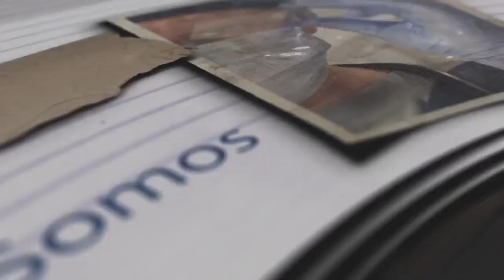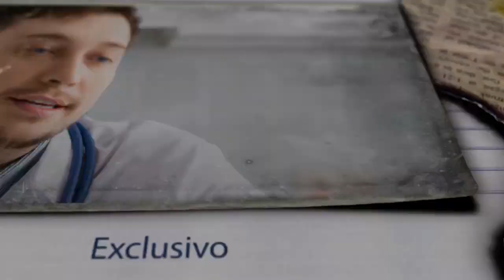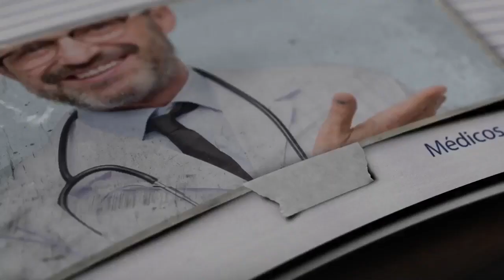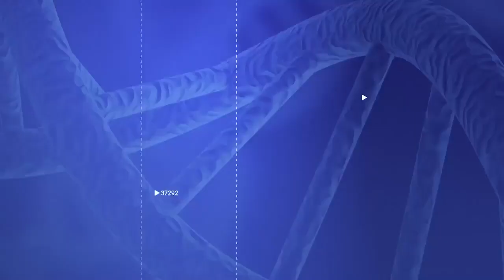Avances clínicos en pacientes con Lupus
Ahora I La comunidad científica del mundo continúa desarrollando estrategias de atención que han mejorado la calidad de vida en los pacientes con Lupus, pues está enfermedad autoinmune ataca las células y tejidos sanos por error de los pacientes sin discriminar la edad.

Para darte a conocer más detalles sobre los avances clínicos y el compromiso del paciente se conectan contigo la Dra. Elivette Zambrana, reumatóloga y el paciente Josué Rivera. ¡Comparte!